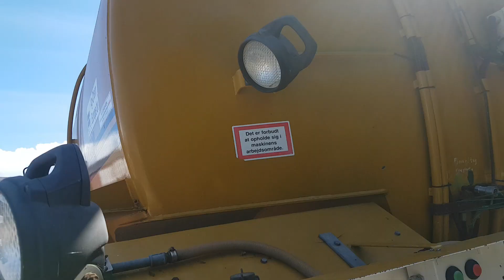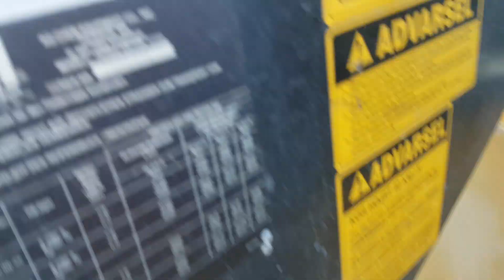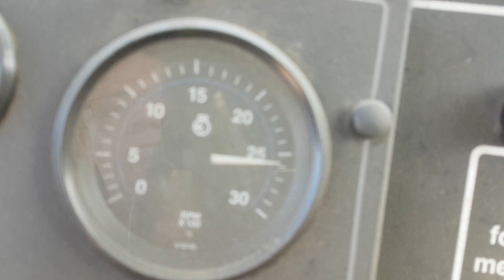Terra Gator på Klaravik.dk